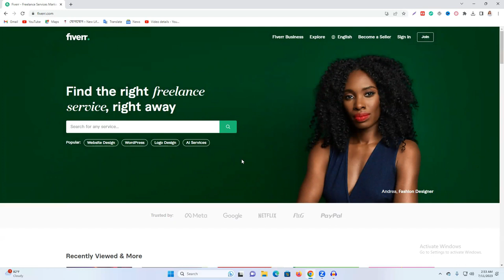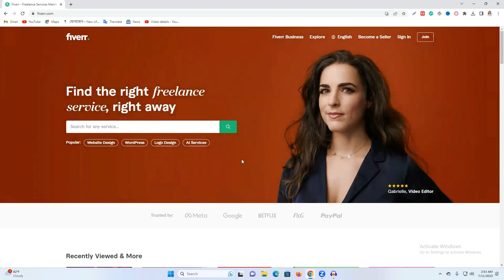ফাইভারের একাউন্ট কেন এপ্রুভ হচ্ছে না | Fiverr Seller Account Not Approved 2023 by Freelancer Raju